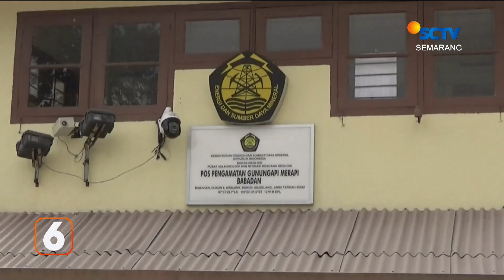Merapi Kembali Luncurkan Awan Panas ke Barat Daya | Liputan 6 Semarang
Liputan 6 Semarang, 13 Maret 2023 Part 1